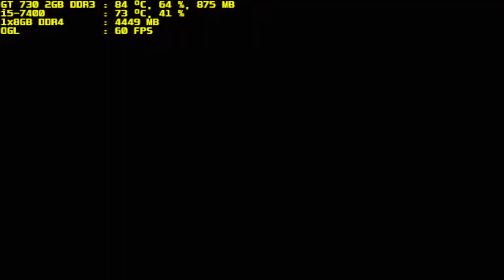pcsx2 1.6.0 timesplitters future perfect i5-7400 gt 730 2gb ddr3 1x8gb ddr4 part 2